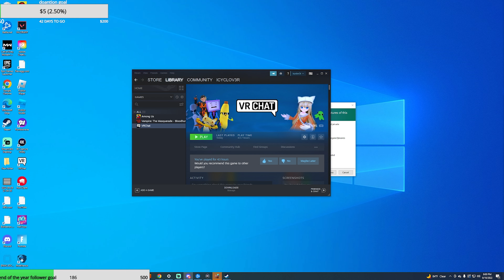my DEEP HATRED for GREENS...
I will always hate greens, tomatoes, cabbage, spaghetti with sugar, rice with sugar.